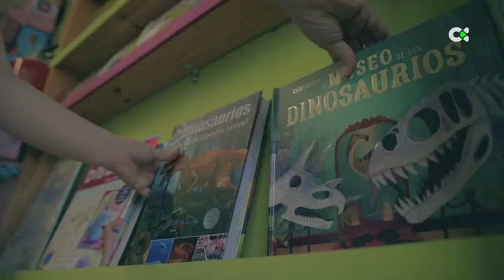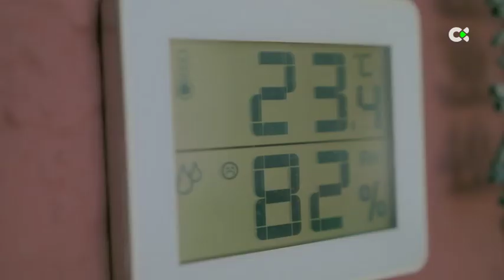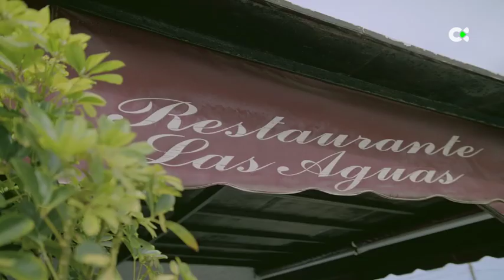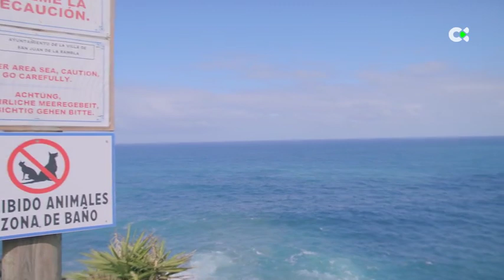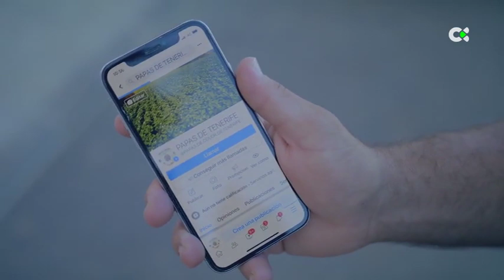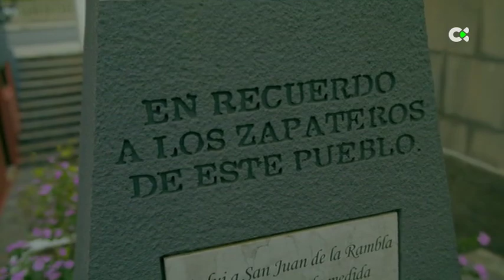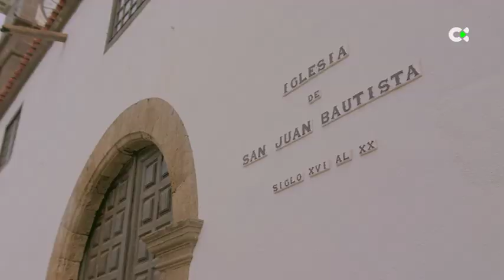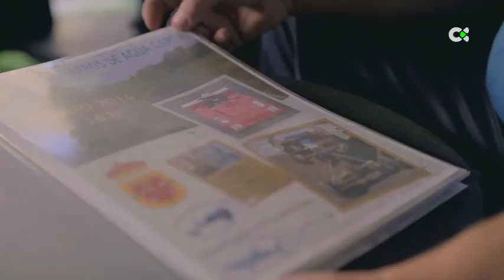Haciendo amigos con Calero | ep. 05 - 11/12/19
Presentado por Juan Luis Calero, y dirigido por Felipe Aguilera, ‘Haciendo amigos con Calero’ hace una radiografía del paisaje y paisanaje más amable de Canarias. El programa muestra la forma de ser de los isleños, cómo se relacionan los canarios, los nacidos en el Archipiélago y los que vienen para formar parte de esta sociedad. Paisajes, música, humor y sobre todo muchas historias, historias de los amigos del programa que se asoman a través de la pantalla de Televisión Canaria para mostrar que la amistad es algo que a los canarios se les da muy bien.